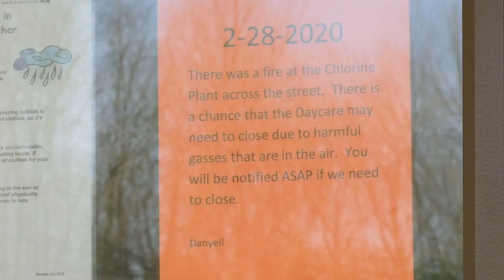Firefighters battle 2-alarm industrial fire in Longview; cause under investigation